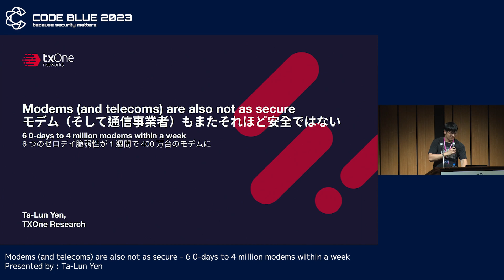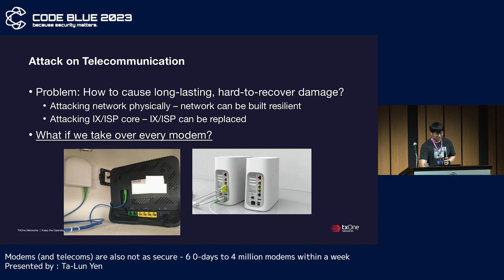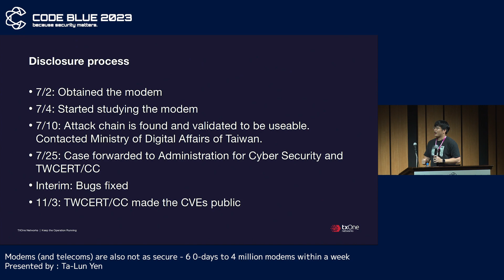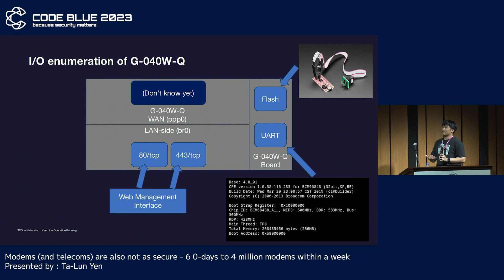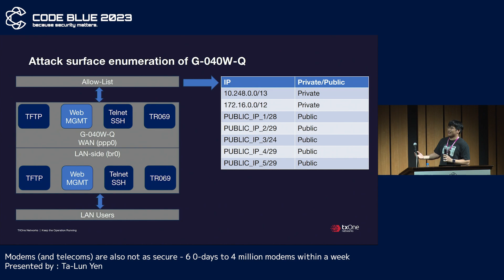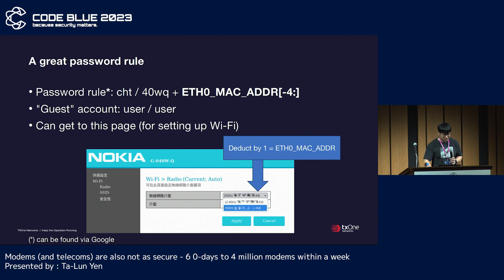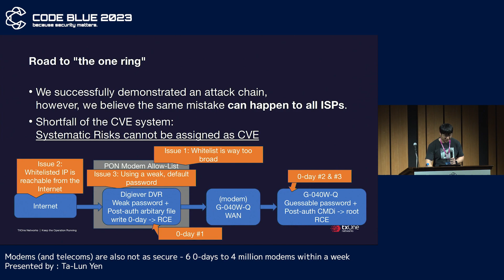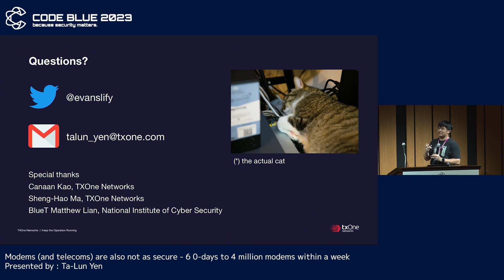[Cb23]Modems (and telecoms) are also not as secure - 6 0-days to 4 million modems within a week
Presented by :
Ta-Lun Yen - タルン・イェン